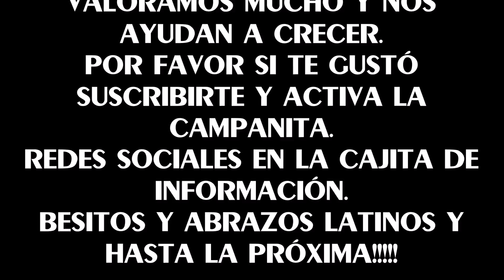MIS PRODUCTOS RECOMENDADOS PARA EL CUIDADO DE LA PIEL Y EL ROSTRO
Hola mis queridas y mis queridos. En el video de hoy, debido a las frecuentes  preguntas que recibo a través de redes sociales y personalmente sobre los productos que uso para el cuidado de mi piel del cuerpo y rostro, he decidido mostrarles algunos de los productos que con más frecuencia uso o que pruebo y me gustan porque funcionan MUY BIEN.
Espero que lo disfruten, pues lo he realizado con mucho cariño.
GRACIAS INFINITAS!!! Por todo su apoyo incondicional.
FACEBOOK: Latinas por el mundo
INSTAGRAM: Latinas por el mundo
O ESCRIBENOS A: porelmundolatinas@gmail